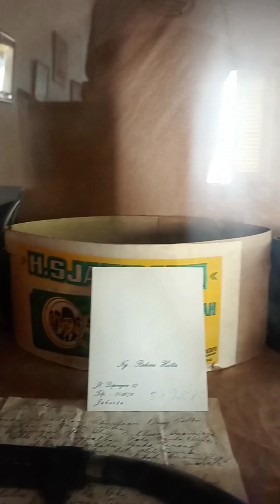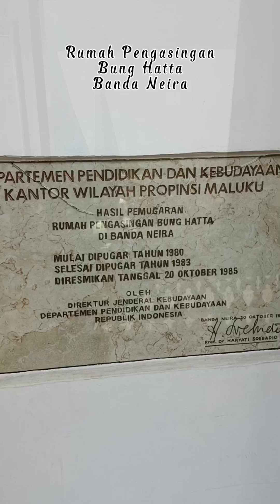Rumah Pengasingan Bung Hatta di Banda Neira, 1936